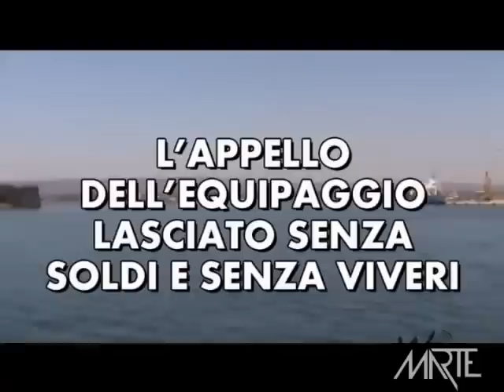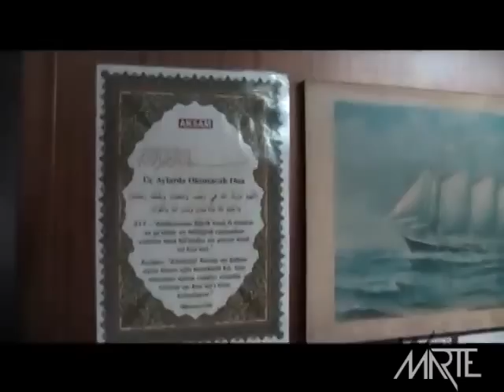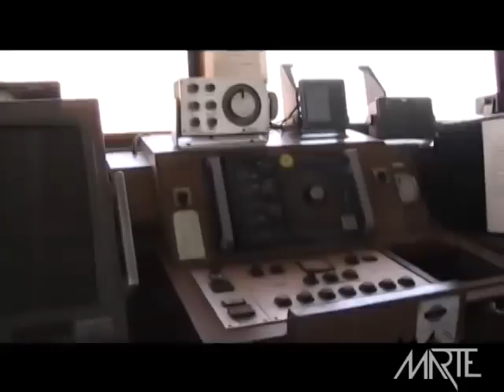DILA-S ABBANDONATA DALL'ARMATORE E SEQUESTRATA DAI CREDITORI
L'appello dell'equipaggio lasciato senza soldi e senza viveri

Otto marinai formano l'equipaggio della Dila S, una nave cargo ferma dall'11 febbraio nella rada del porto di Augusta, in Sicilia. Il loro datore di lavoro turco li ha piantati in asso, senza stipendio da quattro mesi, con una scorta minima di provviste, pochissimo carburante e 1.500 tonnellate di nitrato di ammonio nella stiva. Ma loro non hanno mai lasciato il posto di lavoro. Se scendono devono tornare a casa a mani vuote e oltretutto non si può abbandonare un carico simile. È una storia che si ripete continuamente in tutti i porti del mondo. Per riscattare la Dila S occorrono oltre centomila euro. Una cifra abbordabile per un'impresa navale efficiente. Proibitiva per il sottobosco di piccoli armatori che vivono alla giornata, risparmiano in sicurezza e stipendi e cercano di sopravvivere nel mercato dello shipping offrendo servizi a prezzi stracciati. Una strategia che paga: al primo intoppo basta dilazionare i tempi, promettere, poi scomparire. Al massimo si perde la nave, nulla più. Infatti perseguire questi pirati del commercio marittimo è quasi impossibile. E in Italia, come spiega la nostra scheda, l'assistenza ai marittimi abbandonati è lasciata all'intraprendenza dei comitati di Welfare marittimo.